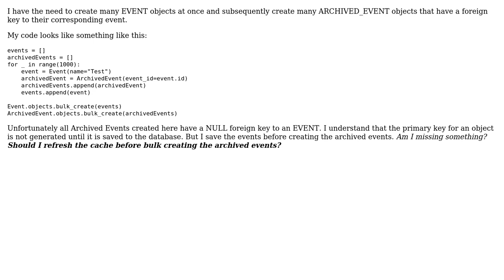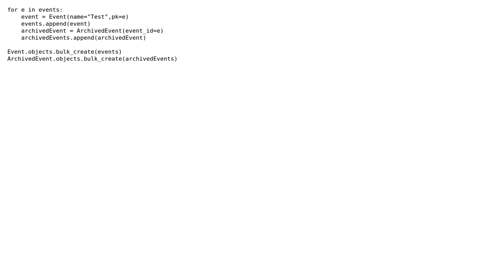Is it possible to foreign key on bulk_create() Django? (2 Solutions!!)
Is it possible to foreign key on bulk_create() Django?

With thanks & praise to God, and with thanks to the many people who have made this project possible! | Content (except music & images) licensed under CC BY-SA | Music | Images & others | With thanks to user ruddra user Rage user Fogmoon and the Stack Exchange Network Trademarks are property of their respective owners. You are responsible for your own actions.